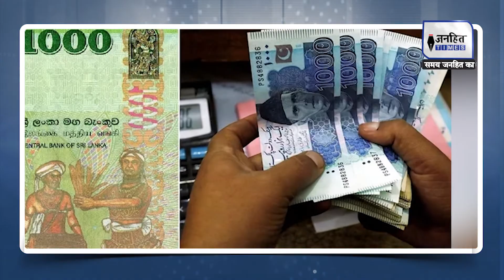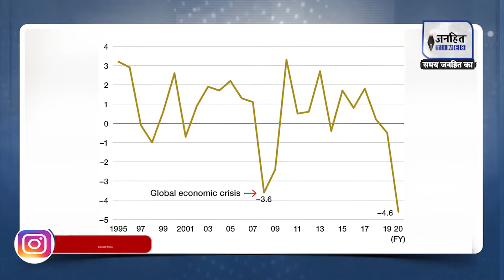Pakistan समेत ये देश सबसे ज्‍यादा कर्ज में डूबे, नाम सुनकर रह जायेंगे हैरान || JANHITTIMES